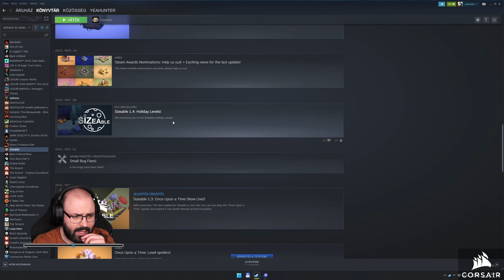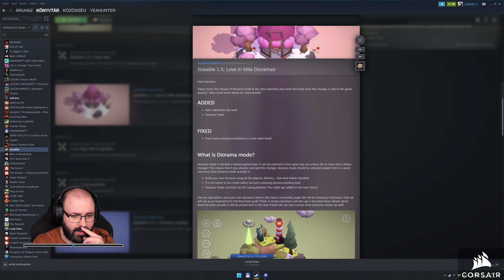💫 Egyszer volt, hol nem volt... | Sizeable (PC - Steam) #5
A játékot a Business Goose Studios biztosította.

Időbélyegek

00:00:00 - Beköszönés
00:02:41 - Játék
00:26:11 - Elköszönés